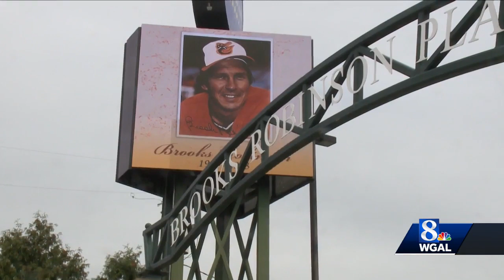Brooks Robinson remembered for impact on York Revolution baseball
Baseball great and Baltimore Orioles Hall of Famer Brooks Robinson is being remembered by his many fans after his death at age 86.